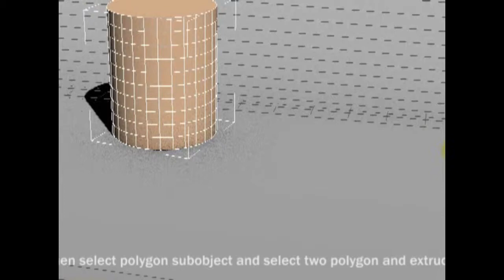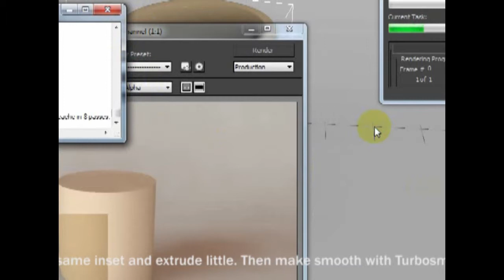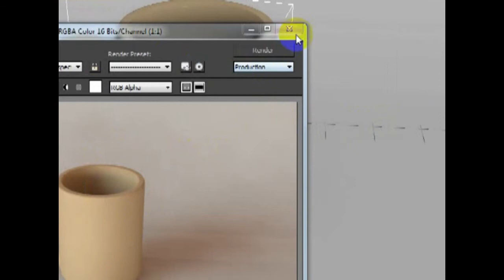How to make a mug quickly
Quickly 3d mug modeling with 3ds max 2013.